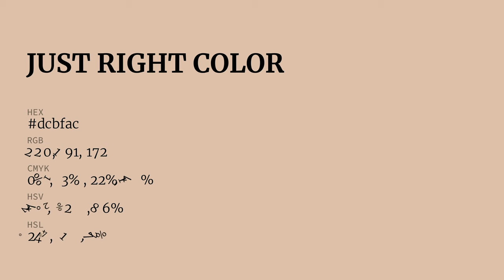Just Right color dcbfac hex color - Orange color - Cool color dcbfac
What color is Just Right ? dcbfac hex color - Orange color - Cool color dcbfac

Hex dcbfac Color Code is also known as Just Right color.

Hex dcbfac Color code in RGB color code model is created after adding 86.27% red color, 74.90% green color and 67.45% blue color.
Hex dcbfac Color code in CMYK color (process color) code model is generated after subtraction of 0% cyan, 13% magenta, 21% yellow and 13% black.